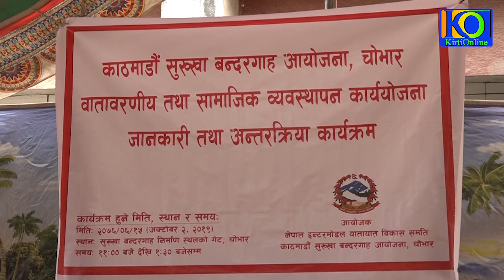सुख्खा बन्दरगाहको सवालमा कीर्तिपुरमा भएको कार्यक्रमा स्थानीयवासी र जनप्रतिनिधिहरुको आक्रोश